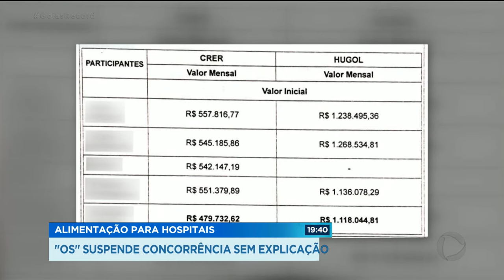ALIMENTAÇÃO PARA HOSPITAIS: "OS" SUSPENDE CONCORRÊNCIA SEM EXPLICAÇÃO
Uma empresa de alimentação teria perdido uma concorrência para fornecer comida a dois hospitais, mesmo tendo apresentado o menor valor para a prestação do serviço. A licitação, feita por uma O.S, acabou sendo suspensa e uma nova concorrência já foi marcada.